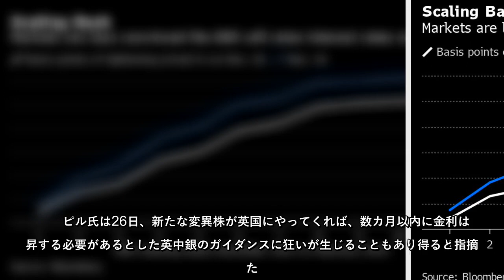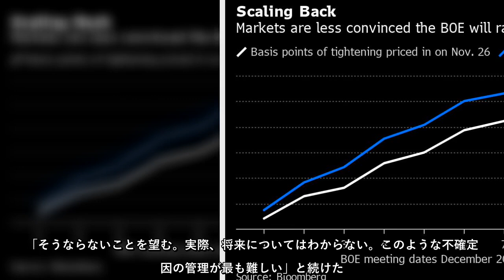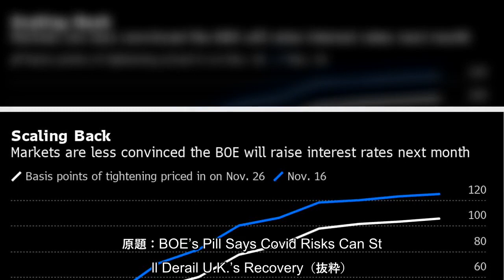イングランド銀行（英中央銀行）のチーフエコノミストを務めるヒュー・ピル氏は、新型コロナウイルスの新たな変異株やロックダウン（都市封鎖）の再導入リスクが景気回復に対する政策当局者の見方を一変させる可能性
イングランド銀行（英中央銀行）のチーフエコノミストを務めるヒュー・ピル氏は、新型コロナウイルスの新たな変異株やロックダウン（都市封鎖）の再導入リスクが景気回復に対する政策当局者の見方を一変させる可能性があると述べた。